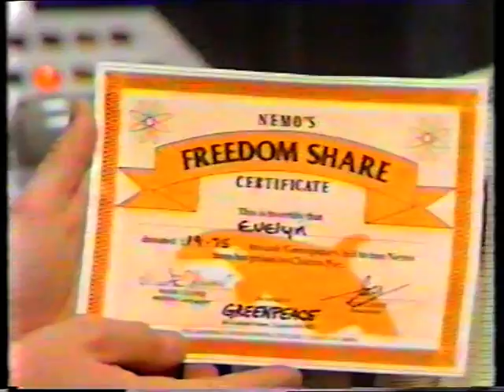Nemo at Clacton Pier with Tommy Boyd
Tommy Boyd doing a TV report on Evelyn, a young girl who was doing sponsored walks to raise money for Greenpeace to help buy Nemo the Killer Whale.
She was presented with a Nemo's Freedom Share certificate & raised £19.75.
Brilliant footage of her meeting Nemo on Clacton Pier & Tommy has a bit of a mishap caught on film at the end!!

Special thanks to John Dineley & Peter Bloom for this video.